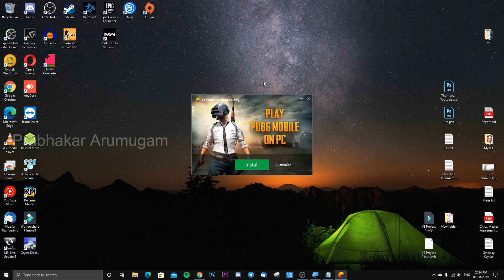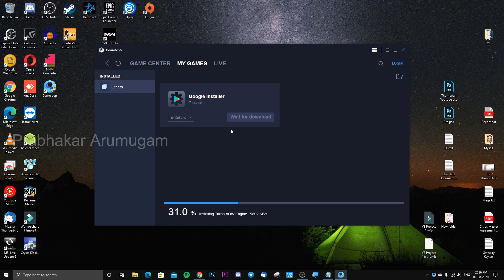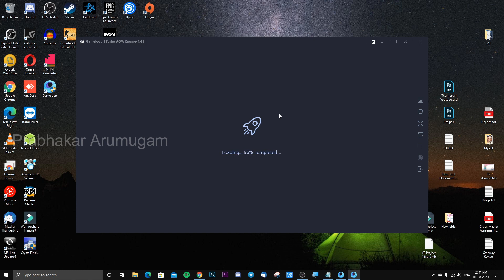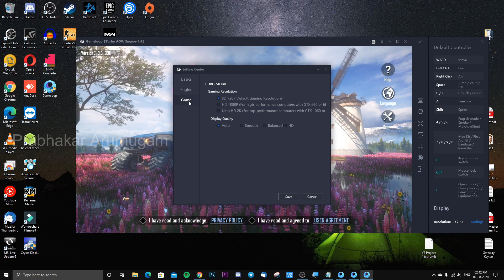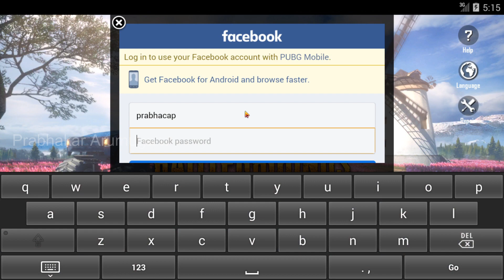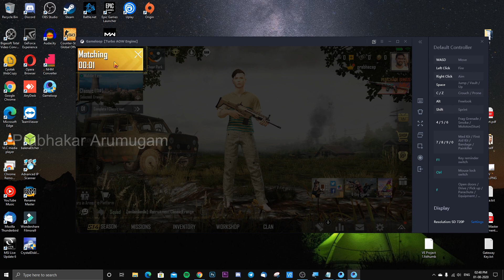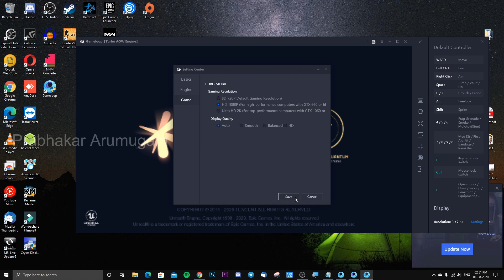இலவசமாக PUBG MOBILE கம்ப்யூட்டர் இல் எப்படி விளையாடுவது? How to play PUBG MOBILE for FREE in PC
In this Video I've explained how to play PUBG MOBILE in Computer for free.

UPI: prabhacap@ybl
Bitcoin: 39VkCP6Lx5mAfvFCSMSU1wtEViD9ShJvMA

We do not own all the material we're posting on this channel. If you are a copyright owner and want your work to be removed from our channel PLEASE contact us via email  or leave us a personal message here and we will remove your material right away. PLEASE do not opt for a Youtube strike.